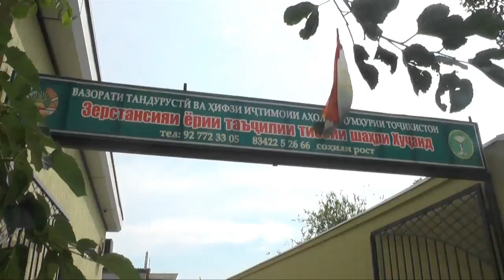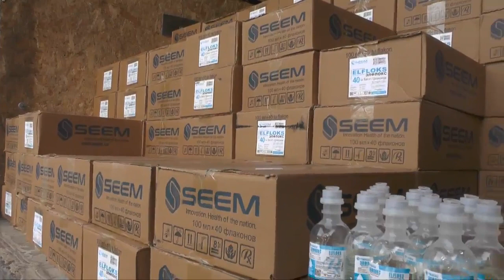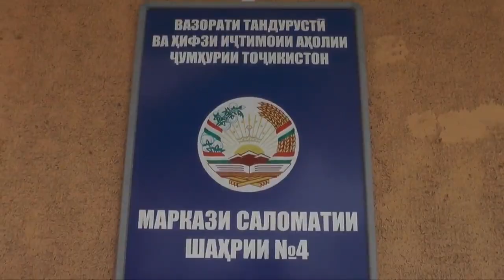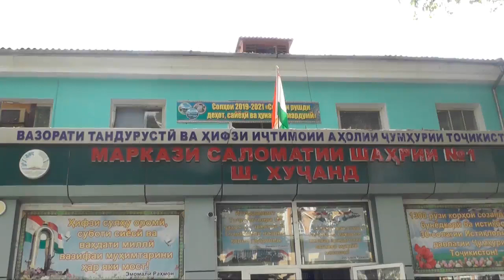360 МУРОҶИАТ ДАВОМИ 24 СОАТ БА ЁРИИ ТАЪҶИЛИИ ТИББӢ ДАР ШАҲРИ ХУҶАНД | СМ1| ХАБАР| cm-1.tv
360 муроҷиати шаҳрвандон ба стансияи ёрии таъҷилии тиббӣ давоми як шабонарӯз ба қайд гирифта шуд.  Ин нишондод санаи 5-уми май дар дафтари қайди стансияи ёрии таъҷилии тиббӣ сабт шудааст. Танҳо дар зерстансияи Ёрии таъҷилии тиббӣ, ки дар соҳили рости дарёи Сир ҷой гирифтааст, шумораи муроҷиаткунандагон  120 нафар мебошанд. Ин маълумот ҳангоми боздиди раиси вилояти Суғд Раҷаббой Аҳмадзода аз ин зерстансия ба даст омад.